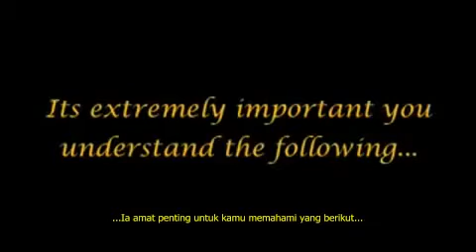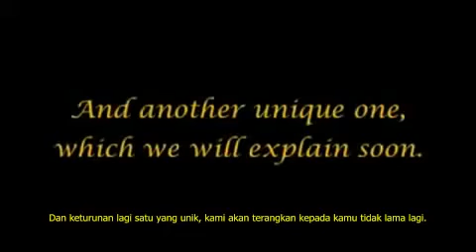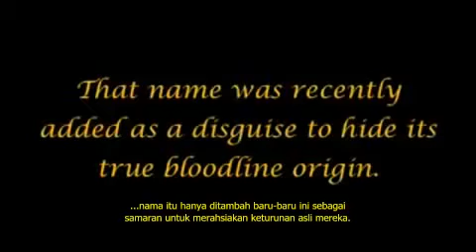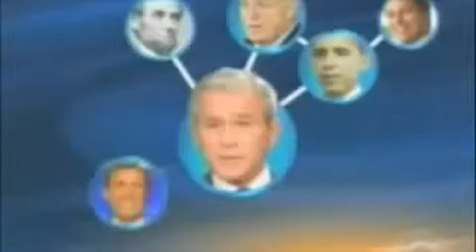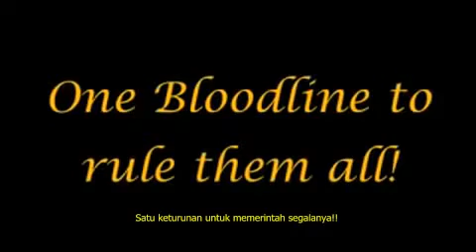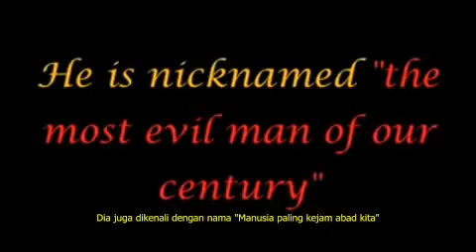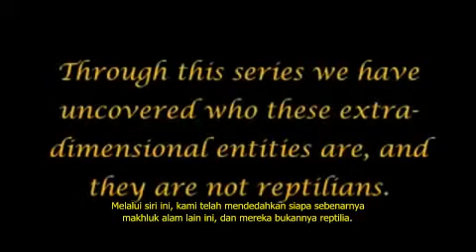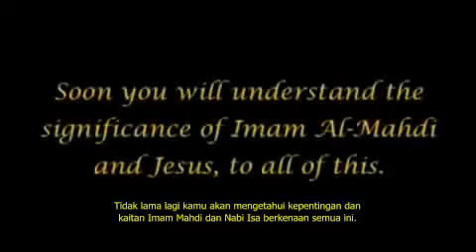The Truth May Scare You - The Arrivals PT.41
The Arrivals (Malay sub)